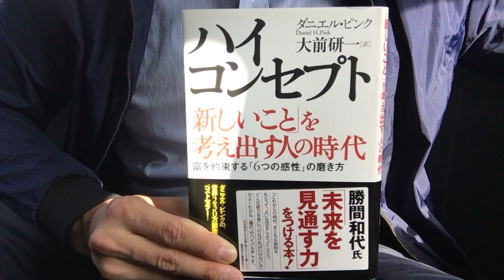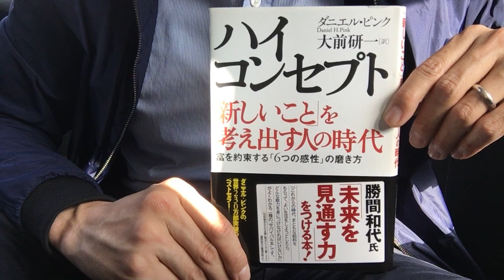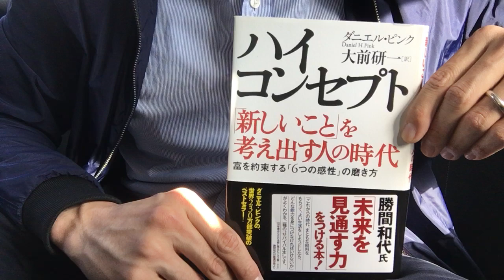#406【ダニエル・ピンク】ハイコンセプト【毎日おすすめ本読書感想レビュー・紹介・Reading Book】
第406回です。新しい事を生み出す必要性について、2005年に書かれた本です。